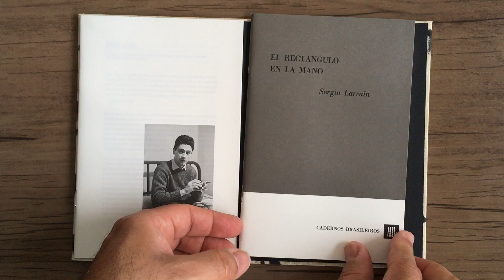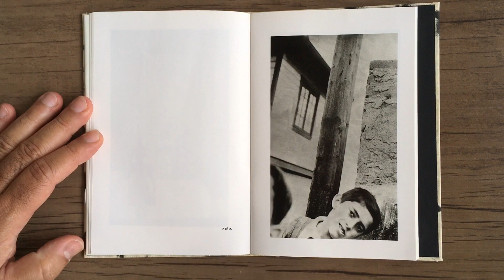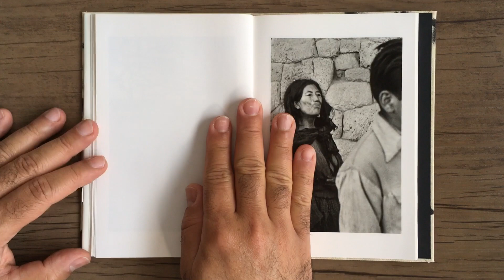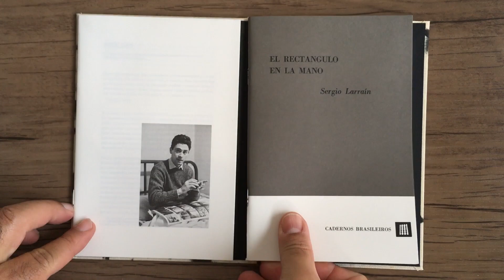SERGIO LARRAIN El Rectangulo en la Mano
SERGIO LARRAIN - El Rectangulo en la Mano - Paris: Éditions Xavier Barral, 2018.

Sergio Larrain (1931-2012) é uma figura única no universo da fotografia. Fotografou o Chile, seu país natal, e o mundo pela agência Magnum, e depois isolou-se para praticar a meditação e viver uma vida ascética. El rectángulo en la mano é o primeiro de seus livros, publicado em 1963 na coleção Cadernos Brasileiros, editada por seu amigo, o poeta Thiago de Mello, à época adido cultural da embaixada brasileira. Nessa pequena publicação, com apenas 44 páginas e 17 imagens, vemos a síntese de sua visão da fotografia como revelação e poética. A câmera era seu "retângulo na mão", como dizia, e através dela Larrain enxerga o mundo com um olhar vivaz e despreocupado de convenções, privilegiando o ser humano e buscando ângulos inusitados e enquadramentos pouco comuns.

Sergio Larrain nasceu em 1931 na cidade de Santiago, Chile. De uma família da alta burguesia chilena, começou a estudar engenharia florestal em Berkeley, nos EUA. Após uma viagem pela Europa e pelo Oriente Médio, decidiu atuar como fotógrafo freelance. Seu primeiro trabalho mais consistente foi para a revista O Cruzeiro Internacional, na qual publicou matérias entre 1957 e 1960. No fim da década de 1950, conheceu Henri Cartier-Bresson e se associou à famosa agência Magnum. Por volta de 1967, ao entrar em contato com as ideias de filósofos orientais, começou a se afastar da prática da fotografia e da Magnum, realizando apenas fotos e publicações isoladas. A partir de 1978, passou a viver recluso no povoado de Tulahuén, no Chile, para se dedicar à meditação.
IMS